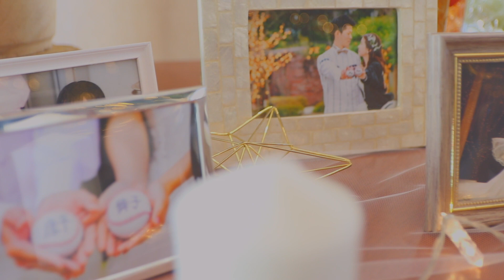【ララシャンス迎賓館】 大分の結婚式場 アイケイケイウェディングが行う結婚式の動画